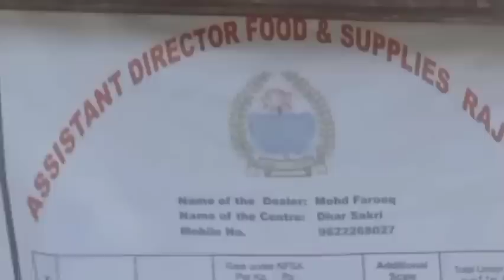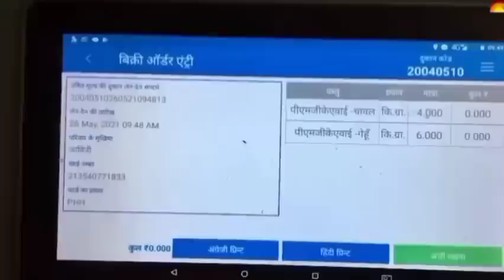💥राशन कार्ड वालों की हुई मौज 15 अप्रेल से 3 बार मिलेगा राशन गेंहू चीनी तेल मिर्च हल्दी जीरा आदि 2023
new b.p.l ration card 2022 haryana
haryana
family id kaise banaye haryana
bpl card new update haryana
ration card
haryana news
family id new update
family id
ppp haryana new update
haryana family id new update
bpl ration card download kaise karen
family id download haryana
bpl list
bpl list 2023
bpl card kaise banaye
chintu kultana live video
casino kya hota hai
buriya sisar kabaddi
haryana file
haryana kaushal rojgar new update
ppp me income kam kaise kare
bpl status
tel ke paise aaye ya nahin kaise dekhen
sarson ke tel ke paise kab tak milenge
tel ke dhai sau rupaye kab aaenge
tel ke ₹300 kab aaenge
tel ke paise haryana
tel ke paise aane mein aur kitna samay lagega
tel ka paise kab milenge
tel ke paise kab aaenge
bpl oil ke paise
today haryana cm press conference live news update
haryana parivar pahchan patra family id new update
bpl ration card new list update
mukhymantri antyoday parivar udyan yojana new update
bpl card update
hkrn
sarkari job alerts
bpl card grievance
bpl ka gulabi ration card kaise banega
naya bpl ration card kaise karen
bpl card kiska banega
bpl ration card automatic banega ya shikayat se
family id me income verify kaise kare
bpl ratio card cut gaya kya karen
family id se bpl card kaise banaen
बीपीएल राशन कार्ड नई लिस्ट हरियाणा
ration card download
ration card update kaise karen
ration card status kaise dekhen
aay ration card haryana
how to check bpl ration card list haryana
bpl status check kaise karen
ration card list kaise check kare
bpl
bpl card kab banega
himachal abhi abhi
himachal news
bpl ration card eligible ration card kab banega
pila ration card kaise banega
gulabi ration card kaise banega
aay ration card kaise banega
himachal pradesh
bpl aay ration card status check kaise karna
bpl aay ration card
family id se ration card kaise banega
family id ration card eligible or not
bpl ration card new link eligible
pilla ration card status kaise dekhen
gulabi ration card status kaise dekhen
ration card status check eligible or not
bpl ration card kab banega
bpl ration card kiska banega
ration card banega ya nahin kaise dekhen
bpl aay ration card status eligible or not
haryana ration card online apply
how to apply haryana ration card
haryana board ka result kab aaega
haryana bhiwani board result kab aaega
haryana board exam 2023 news today
bhiwani board result 2023
haryana open board result 2023
haryana board results 2023
haryana board class 10th result
haryana board exam result 2023
haryana board 12th result
hbse board result
haryana board result 2023 kab aayega
haryana board result kab aaega
haryana board
हरियाणा राशन कार्ड ऑनलाइन अप्लाई कैसे करें
haryana sarkar yojana 2021
haryana sarkar
haryana yojna
haryana sarkar scheme
haryana sarkar tablet yojana
haryana sarkar yojana 2022
haryana yojna new 2023
haryana sarkari yojna
haryana ki yojna 2022
haryana sarkar ki new yojna 2022
हरियाणा राशन कार्ड ऑनलाइन
haryana ration card kaise banaen
haryana bpl ration card online apply
ppp haryana update
haryana apl ration card online apply
saral haryana ration card online apply
family id update kaise karen
saral haryana
family id alag kaise kare haryana
how to update family id haryana
haryana ration card online
haryana family id big update
haryana family id income verification
haryana family id update
er technical king
how ration card link with aadhar card
how ration card status
how to ration card online apply
how ration card apply
how ration card download